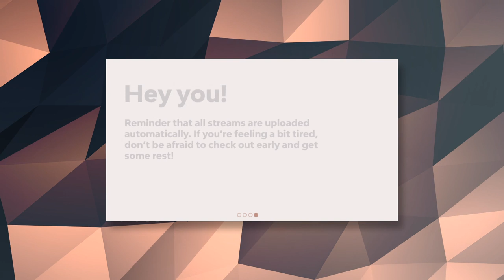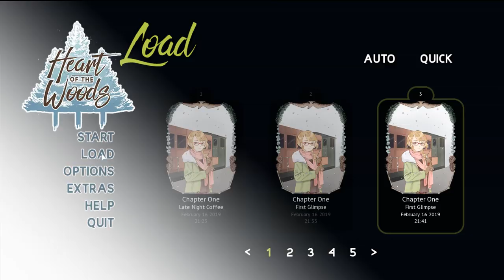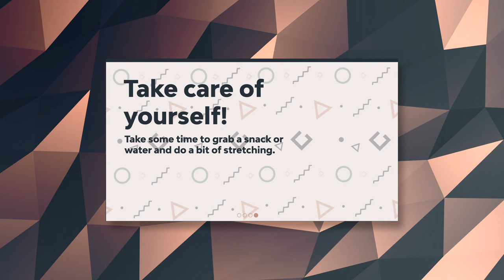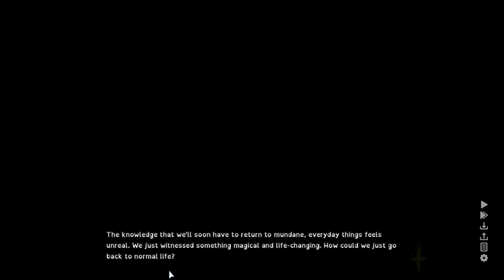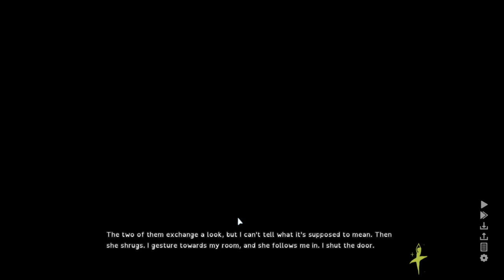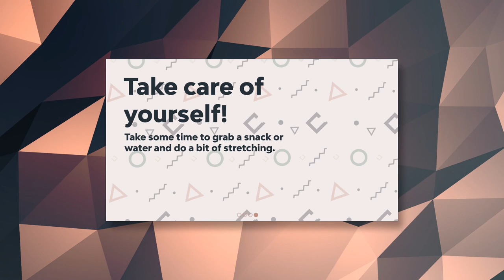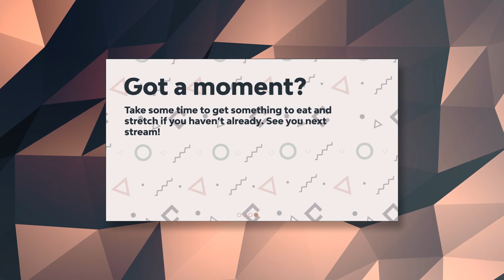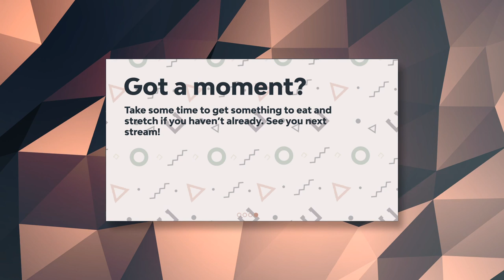Heart of the Woods - Serien Plays [Part 2]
Gameplay starts at 6:05

Maddie Raines, spending years serving as manager, editor, and general business-handler for her best friend Tara's paranormal vlog channel has finally had enough. After agreeing to one last trip with Tara to the mysterious village of Eysenfield, Maddie finds herself swept up in a dangerous supernatural world.